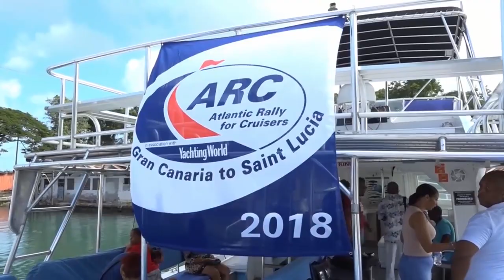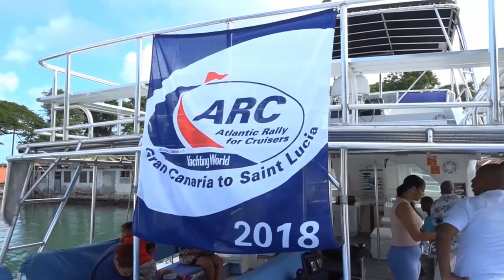House of Assembly meets; and Saint Lucia to welcome ARC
A Sitting of the House of Assembly is scheduled for Tuesday, Nov. 10. The Minister for Finance will seek Parliament authorization to borrow an amount of US$30,000,000 from the Caribbean Development Bank, consisting of a Special Funds Resources portion in the amount of US$10.8 million and an Ordinary Capital Resources portion in the amount of US$19.2 million for the purpose of financing the implementation of policy reform initiatives designed to support Saint Lucia’s COVID-19 Crisis Response and achieving fiscal stability. Four Bills are down for consideration including Public Finance Management and Tourism Levy.

Meanwhile, the Saint Lucia Tourism Authority in collaboration with Events Company of Saint Lucia Inc. will welcome the Atlantic Rally for Cruisers (ARC and ARC+) 2020 fleets to Saint Lucia in early December. Saint Lucia has been home to the nautical competition for over 30 years. This year’s edition will be recognized as the first major event amid the Coronavirus pandemic.